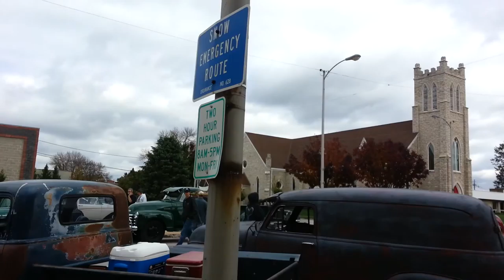Tin Dusters October 18 2014 Quincy Illinois